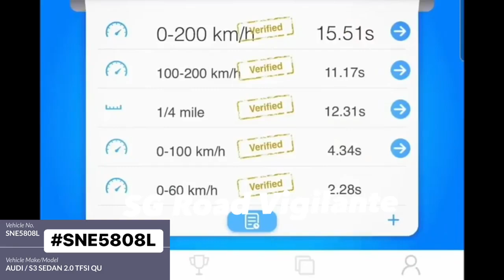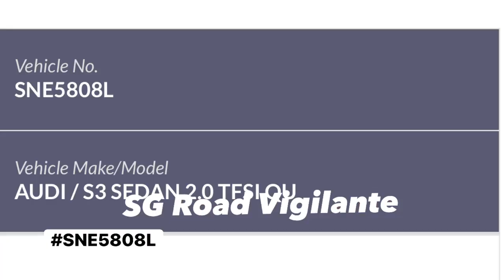25aug2022 SNE5808L audi s3 reported by road users , different occasions for reckless driving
25aug2022
SNE5808L audi s3

reported by road users , different occasions for reckless driving , speeding, tailgating
such drivers need to be taken off the road

Singapore Police Force
Baey Yam Keng 马炎庆
Land Transport Authority – We Keep Your World Moving